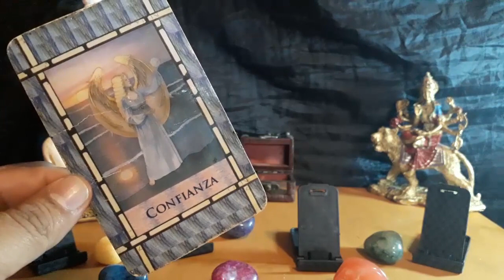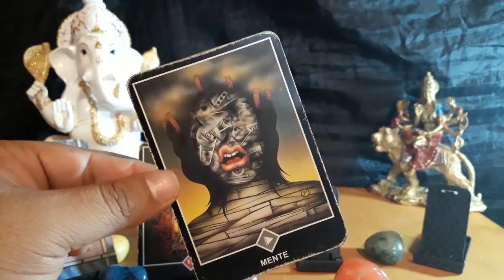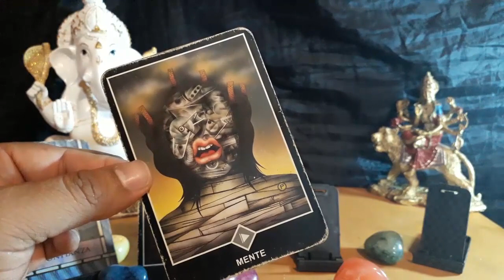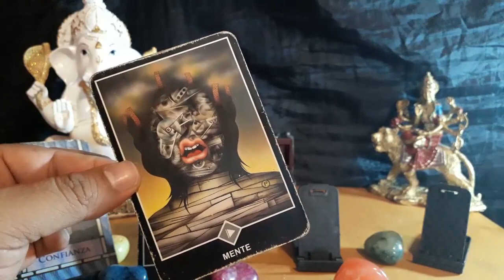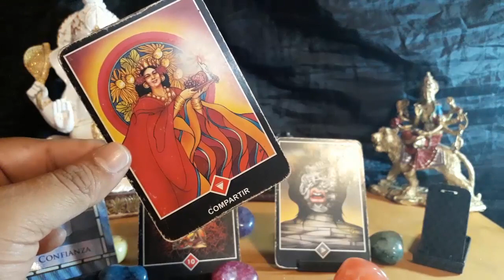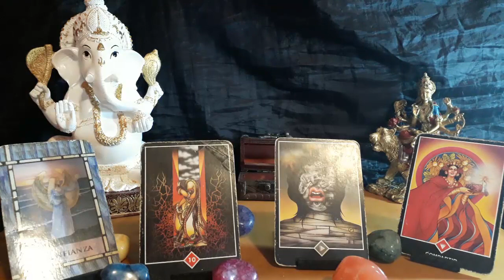CAPRICORNIO - del 5 al 11 de Noviembre